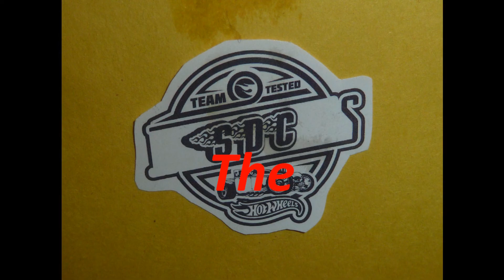Hot Wheels' Pro Stock Camaro Super Treasure Hunt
Look for this purple beauty in about 2 months.